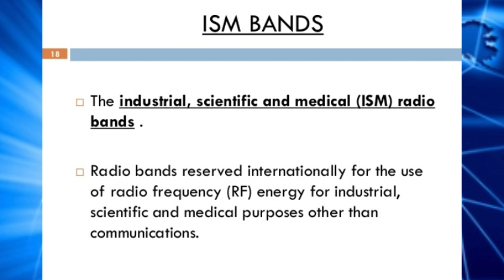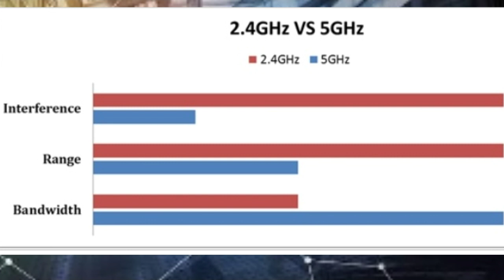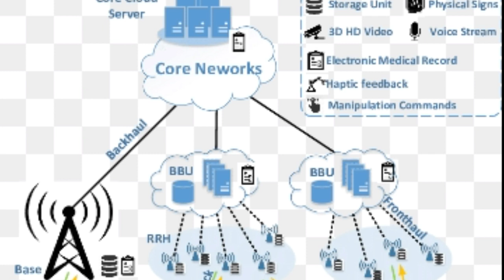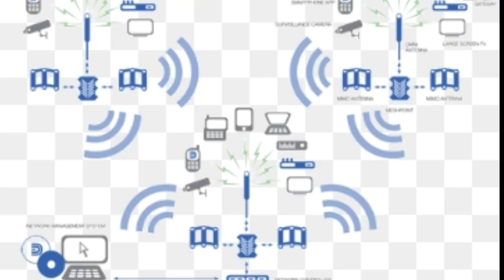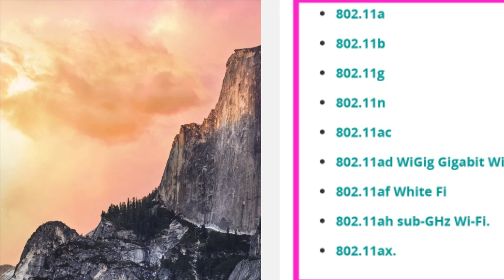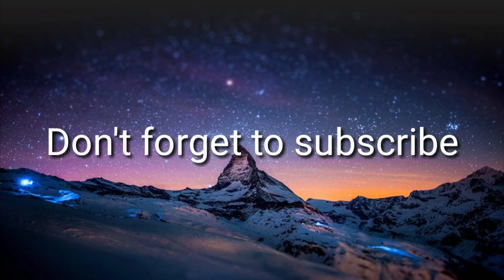wifi Who invented WiFi..?? And what is 802.11 ..? and 2.4 ghz v/s5 ghz explained In Telugu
Difference Between 2.4GHz and 5.0 GHz

 WHAT IS IEEE 802.11...???

Who invented wireless network and WiFi. ?

#2.5ghz

Group link if any one want to join in this group

Which aims to provide useful Tips & Tricky Technology

 :Tricky Tuts
Which aims to provide useful Tips and Tricky technology

Unlimited paytm money earning in Telugu